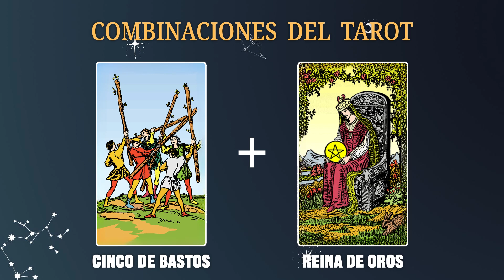Cinco de Bastos & Reina de Oros 💡COMBINACIONES DEL TAROT Y SU SIGNIFICADO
En resumen, la combinación de estas cartas enfatiza la importancia de mantener la estabilidad material y emocional para superar los desafíos y conflictos en la vida. Mantén la calma y la confianza en ti mismo, y podrás superar cualquier obstáculo que se interponga en tu camino.